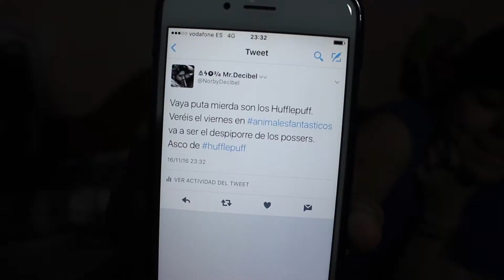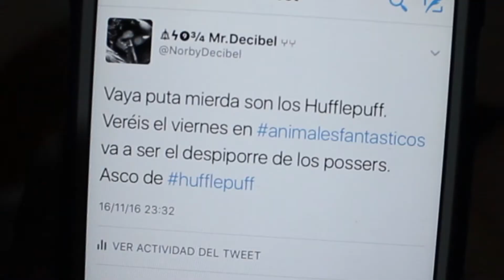SI CANTAS Y BAILAS PIERDES NIVEL EXTREMO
Hola, somos 24Vlogs y hoy os traemos un vídeo un tanto diferente, en él vamos a intentar superar este reto...¿Quién ganará? ¿Qué pasará? QUÉDATE A VERLO
Un besin y hasta la próxima!